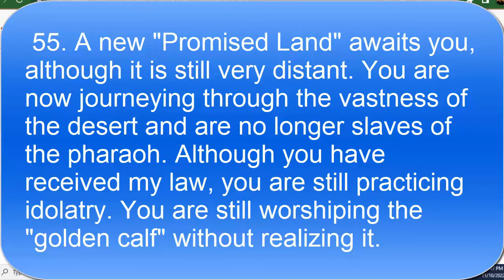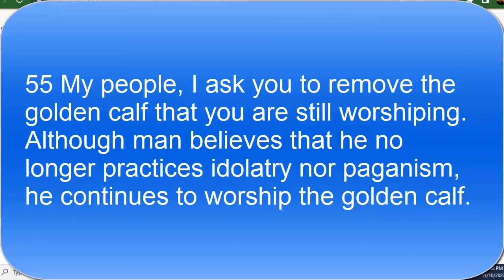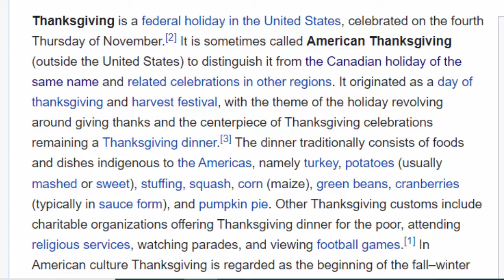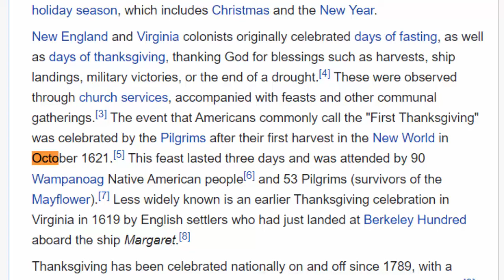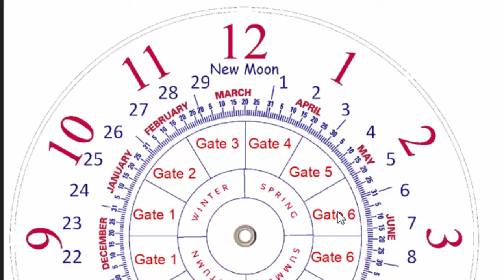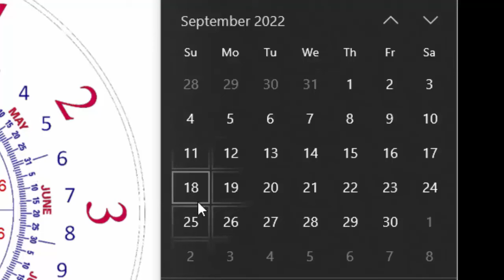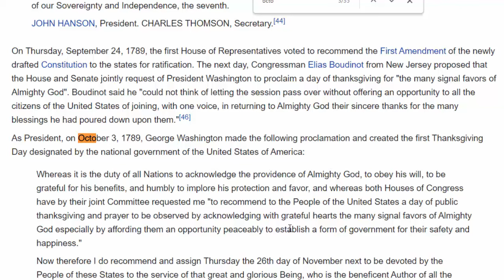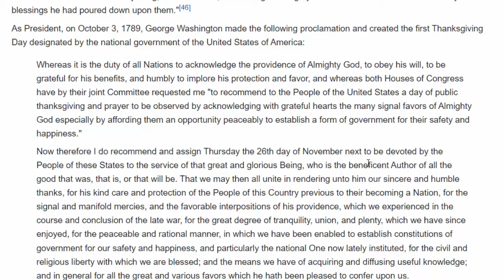Truth About Thanksgiving: The Government's Replacement For Tabernacles Mark Of The Beast Golden Calf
The original Festival of Thanksgiving was the Pilgrims celebration of the Feast of Tabernacles. Since then the government changed the date and made it a holiday giving thanks for the Constitution and the battle at Gettysburg.